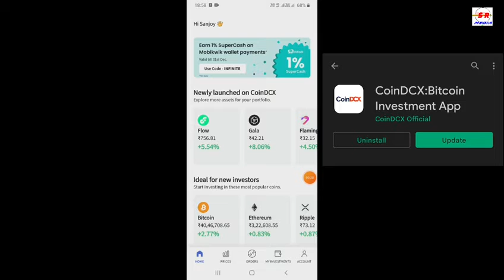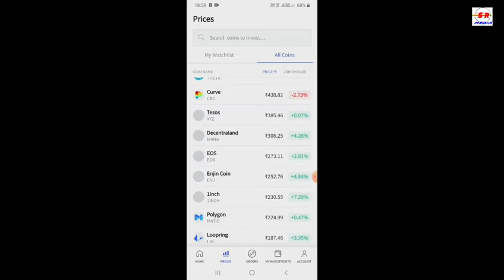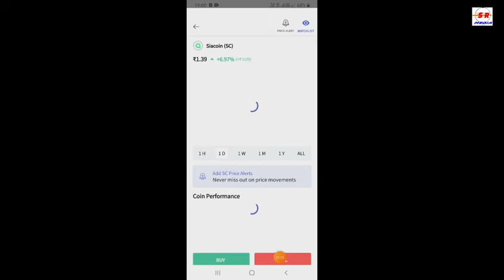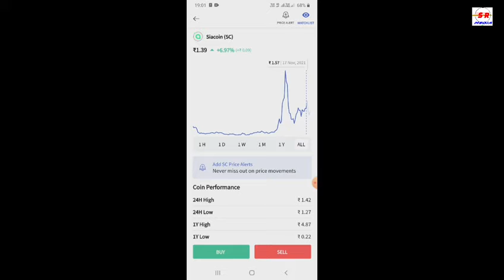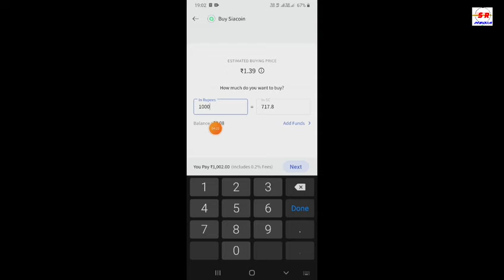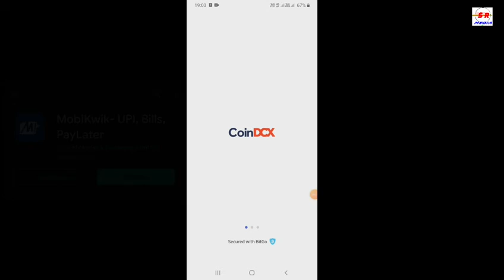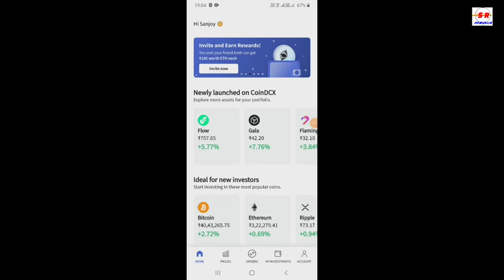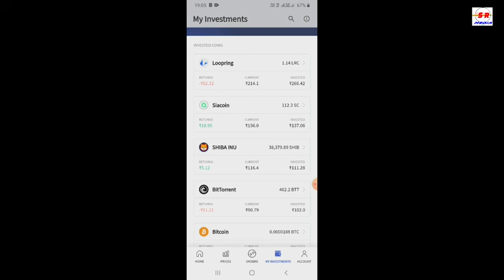How to Invest in cryptocurrency in India Bitcoin Trading for Beginers / CoinDCX and CoinDCX Go.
SR MEDIA LK,sr media,srmedia,

भारत में बिटकॉइन कैसे खरीदें, बिटकॉइन में निवेश कैसे करें, शुरुआती लोगों के लिए क्रिप्टोक्यूरेंसी, भारत में सबसे अच्छा बिटकॉइन ऐप, कॉइंडेक्स ट्रेडिंग हिंदी में, क्रिप्टोक्यूरेंसी, क्रिप्टोकरेंसी में निवेश कैसे करें, 2021 में निवेश करने के लिए सबसे अच्छा क्रिप्टोक्यूरेंसी, बिटकॉइन ट्रेडिंग के लिए सबसे अच्छा ऐप, कैसे करें बिटकॉइन खरीदें और बेचें, बिटकॉइन निवेश के लिए सबसे अच्छा ऐप, 2021 में निवेश करने के लिए शीर्ष क्रिप्टोक्यूरेंसी, बिटकॉइन के लिए सबसे अच्छा ऐप, बिटकॉइन ट्रेडिंग, बिटकॉइन, निवेश करने के लिए शीर्ष क्रिप्टोकरेंसी.